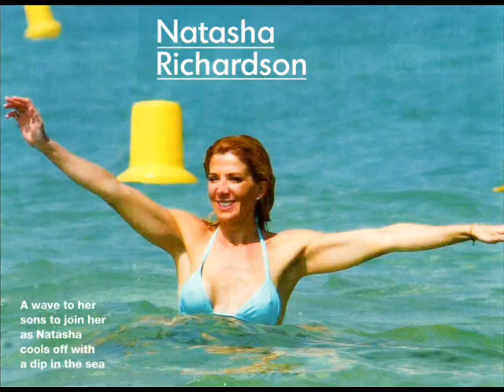Natasha Richardson - Her Wild Side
A video tribute to show you Natasha's wild side both in movies and in real life.